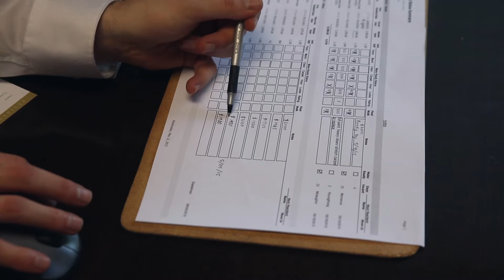RPM Career Options: Property Manager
Property managers are constantly challenged and every day is different.  Hear how property managers lead a team, oversee financials and help provide a sense of community.